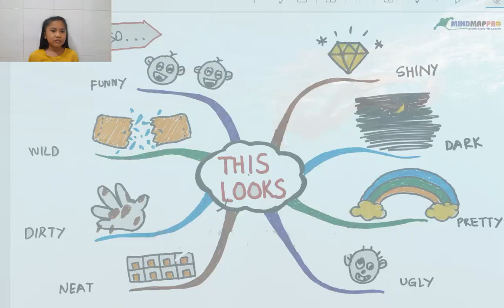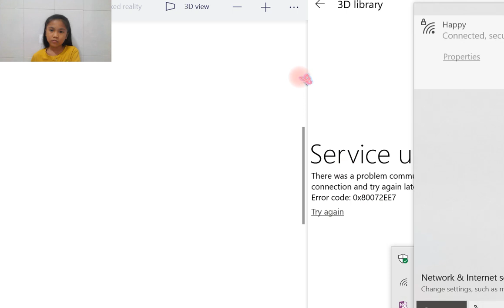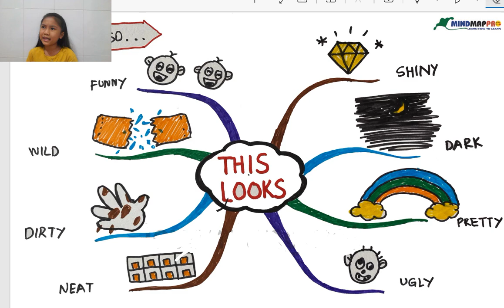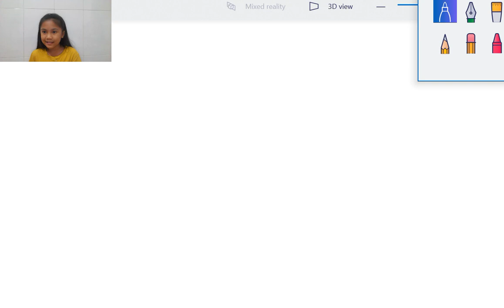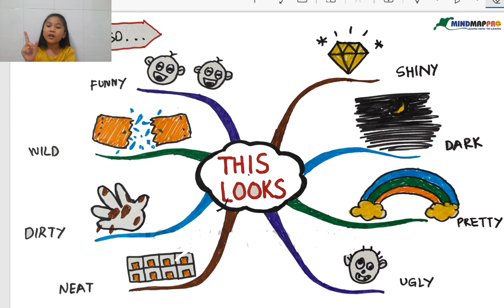How Does It Look Like?